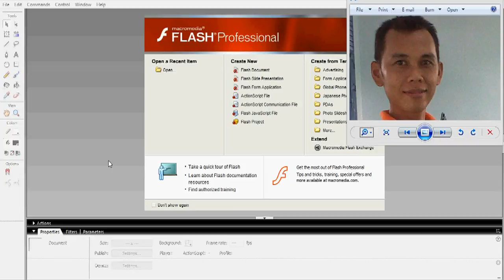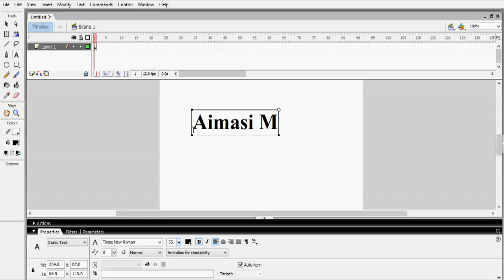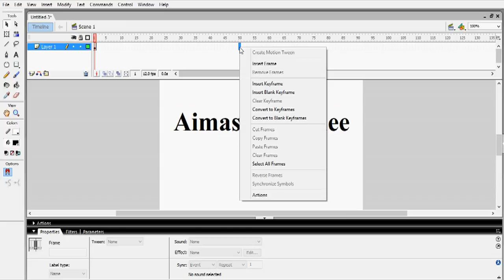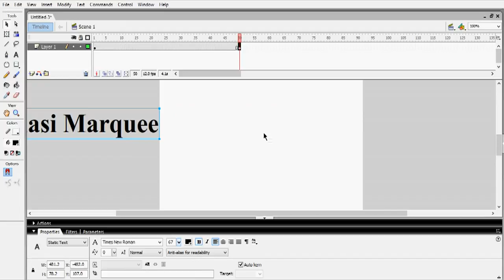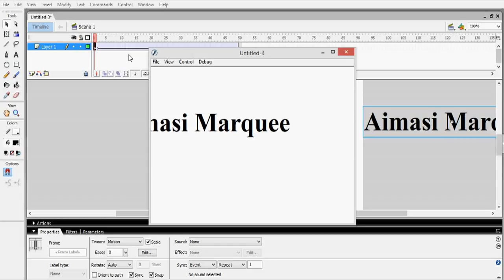Animasi Marquee Menggunakan Macromedia Flash 8